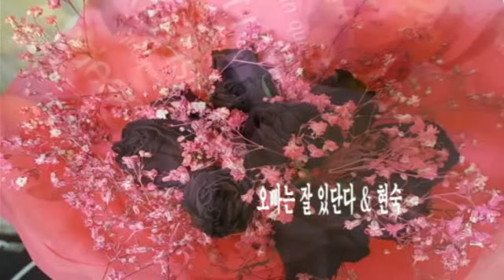오빠는 잘 있단다 & 현숙